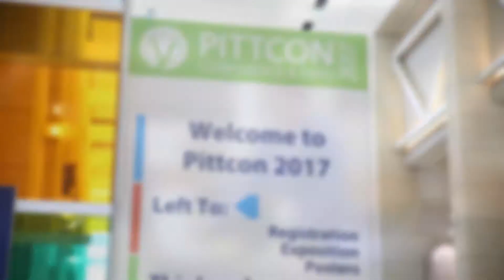B&W Tek at Pittcon 2017!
Thank you to everyone who stopped by our booth or viewed one of our presentations at Pittcon!  It was a pleasure to meet everyone and we sincerely hope you enjoyed the opportunity to witness the unveiling of our new See_Through technology.